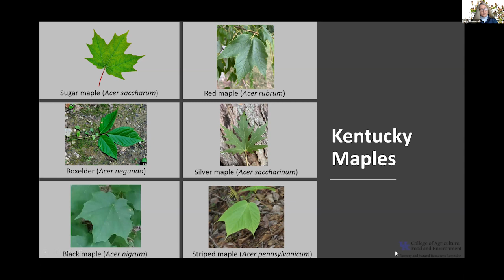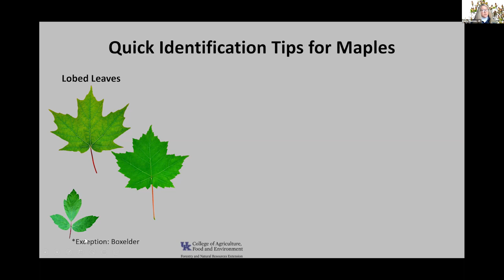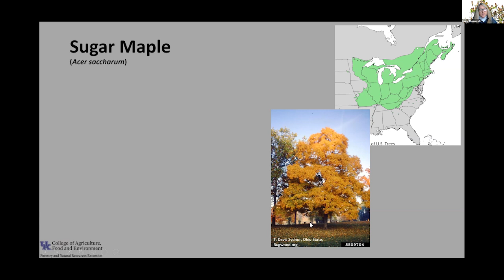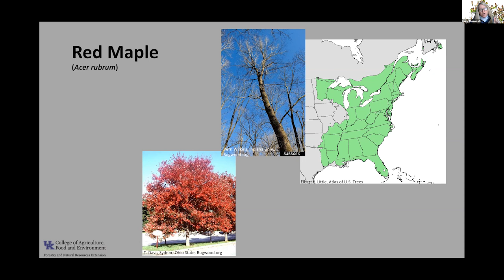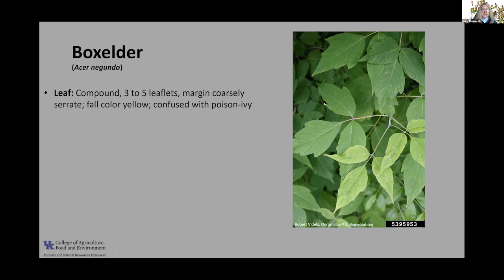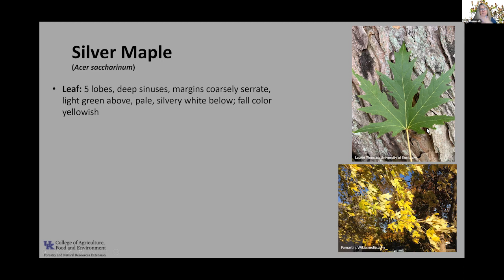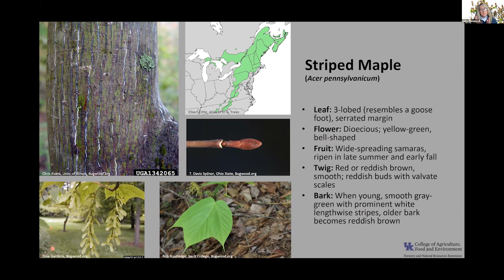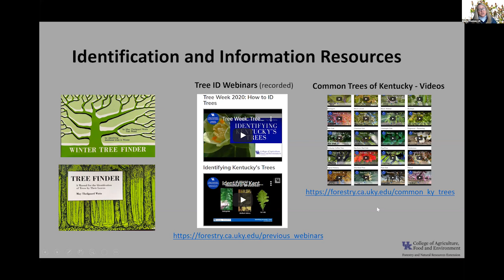Maples of Kentucky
Maples are beautiful trees in our home landscapes as well as in our woodlands. They provide us valuable products from wood to maple syrup. Learn to identify the six different maples native to Kentucky.